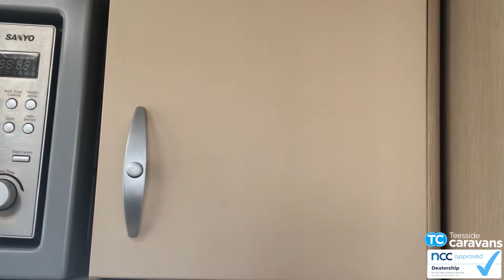Sterling Eccles Topaz 2011 Teesside Caravans Video Tour